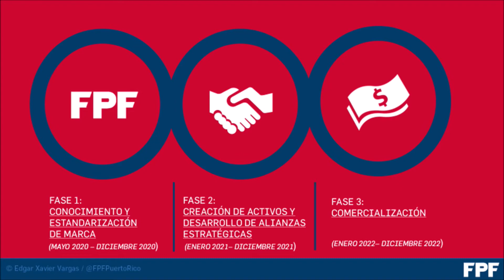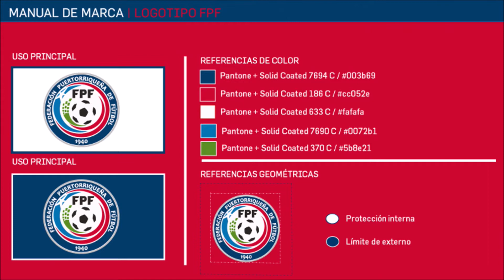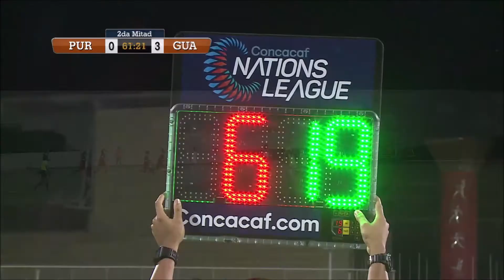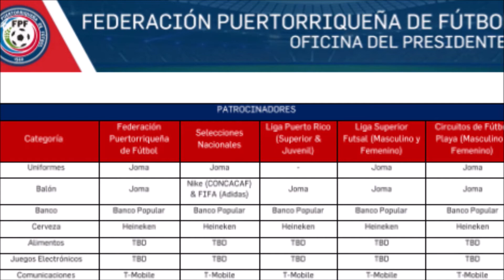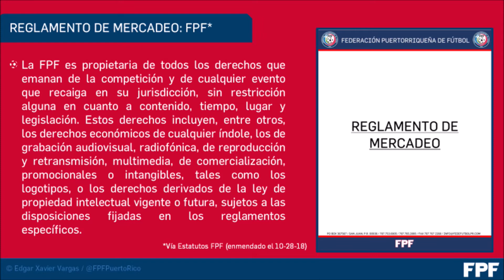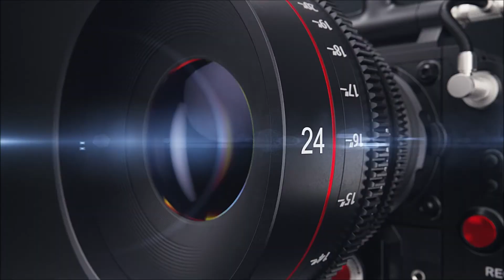🎙️ A Dos Toques | 16to Episodio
¡Bienvenidos al YouTube oficial de la Federación Puertorriqueña de Fútbol (FPF)!

En este décimosexto episodio, dialogamos con nuestro director de mercadeo Edgar Xavier Vargas sobre la estandarización y comercialización de los distintos productos de la FPF.